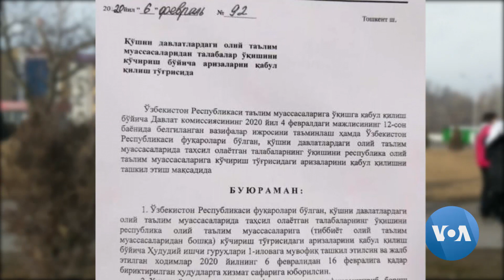O'zbekistonga o'qishini ko'chirishga urinayotgan talabalar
Qirgʻizistonda oʻqiyotgan oʻzbekistonlik talabalar ommaviy ravishda oʻqishini Oʻzbekistonga koʻchirish harakatida. Oʻshdagi oliy oʻquv yurtlari ularga hujjatlarni bermayotgani haqida e'tirozlar paydo bo'lmoqda.